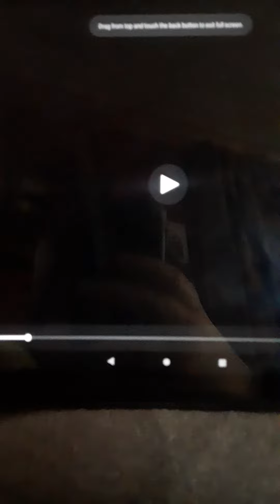Flapjack Joins The Navy